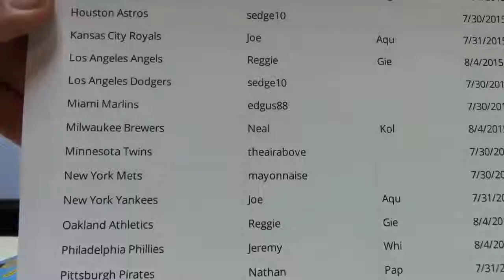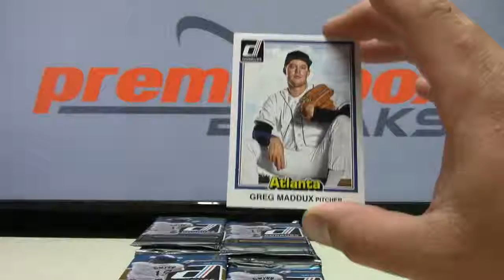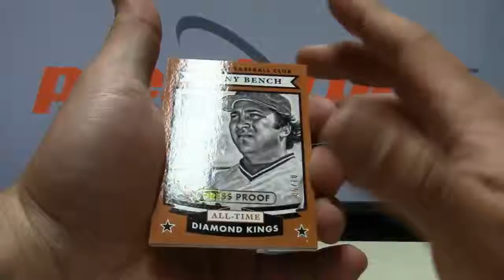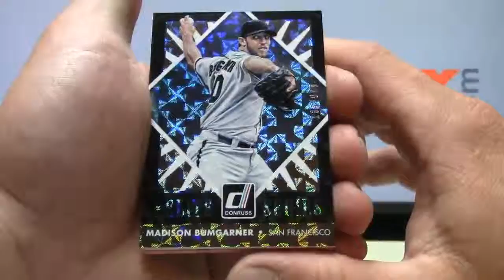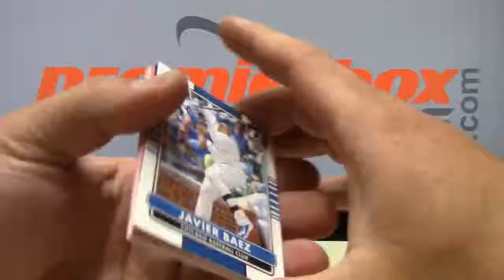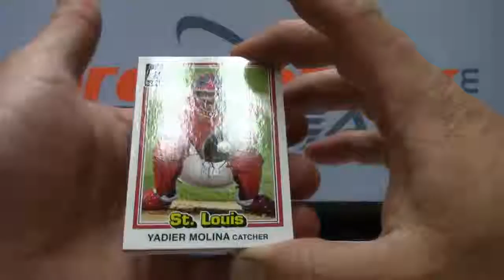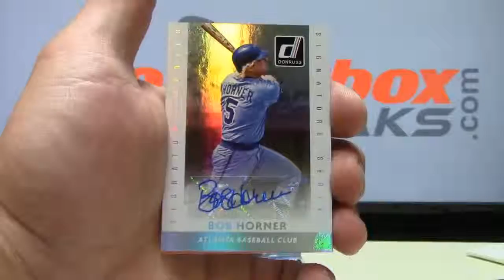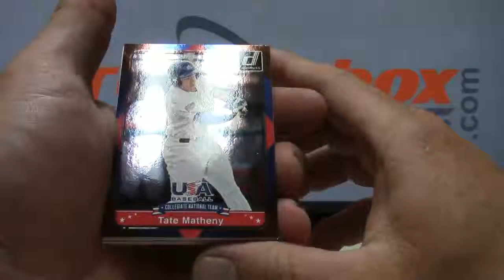2015 DONRUSS BASEBALL #100 eBay | 8-4-15